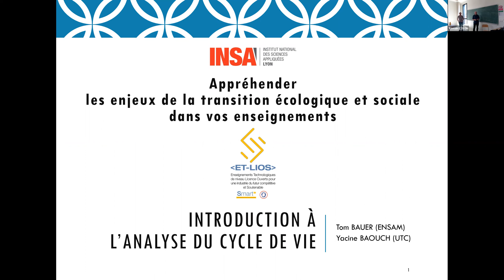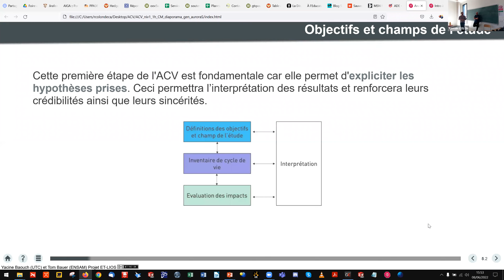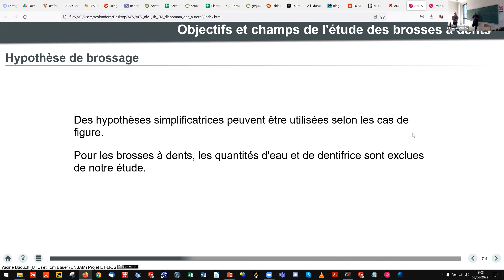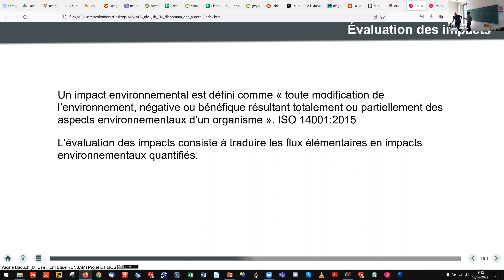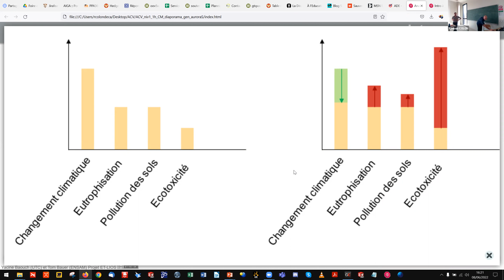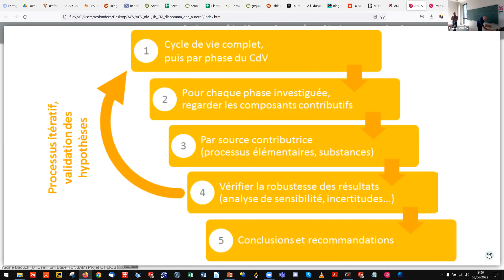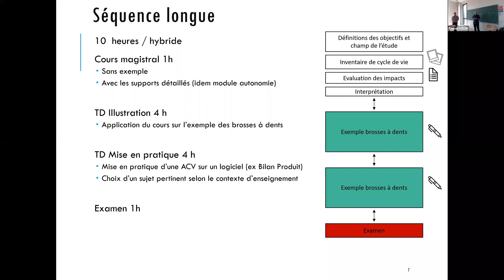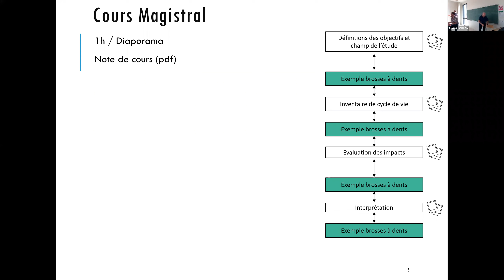Introduction à l'ACV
L'analyse de cycle de vie  est une méthode reconnue internationalement pour sa capacité à rendre compte des impacts environnementaux d'un produit ou service tout au long du cycle de vie. Yacine Baouch et Tom Bauer propose de nous en faire découvrir les bases, les limites, le modèle, des connaissances essentielles aujourd'hui pour tout ingénieur souhaitant aborder les questions d'ingénierie soutenable.